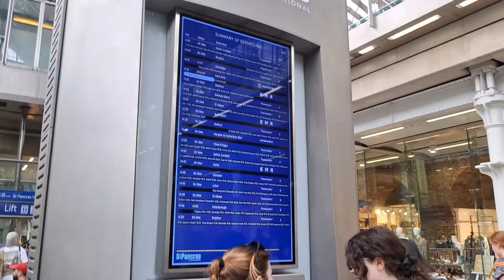محطة القطار🚆الدولية في إنجلترا🇬🇧لندن🇬🇧 سانت بانكراس للتنقل بالقطار🚆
محطة 🚉 القطار في لندن 🇬🇧 بريطانيا 🇬🇧 من اكبر المحطات في لندن 🇬🇧حيث التنقل الدولي بالقطار مع سلسلة قطارات 🚆 فخمة ومريحة في إنجلترا لندن 🇬🇧 شاهد الفديو
افخم محطة القطار🚆الدولية في إنجلترا🇬🇧لندن🇬🇧 سانت بانكراس للتنقل بالقطار🚆
تتميز العاصمة البريطانية لندن بمبانيها الرائعة، وإن كانت أكثرها جاذبية محطة قطارات سانت بانكراس بطرازها القوطي الدرامي وواجهتها الفندقية.
ظهرت محطة سانت بانكراس في بعض الأفلام السينمائية، منها فيلم لتشارلي شابلن وآخر ضمن سلسلة أفلام «باتمان»، وتباينت حظوظ محطة قطارات عبر السنين، فعند اكتمال بنائها عام 1868 كانت الأروع في العاصمة البريطانية على الإطلاق، غير أنها في الستينات من القرن الماضي باتت مهددة بالإغلاق والهدم، لكنها اليوم إحدى أكثر محطات لندن ازدحاما بعد أن ضمّت فندقا فخما.
أُنشئت محطة سانت بانكراس بواسطة شركة «ميدلاند ريلواي» كجزء من خطتها الرامية لمد خطوط السكك الحديدية من شرق البلاد للعاصمة لندن. وافتتحت المحطة عام 1868، ووفرت قطارات لأغلب الجهات في المقاطعات الوسطى وشمال إنجلترا. ولاجتذاب المسافرين ومنافسة غيرها من وسائل المواصلات، قررت شركة «ميدلاند ريلواي» الاستثمار بإنشاء مجمع ضخم للخدمات، وكانت صالة القطارات تتمتع بأكبر سطح لمبنى في البلاد في ذلك الحين. وبمحاذاة مسار القطار بني فندق رائع ضخم، ولأن إنشاء خط السكة الحديد سبق بناء المحطة، فكان من السهل نقل مواد البناء للندن لبناء المحطة ثم الفندق. فمثلا جاءت «جمالونات» الأسقف المعدنية المزخرفة من مدينة ديربيشاير، وجاءت قوالب طوب البناء ذات اللون الأحمر المميز من شرق البلاد (حيث إن لون الطين الموجود في لندن لا ينتج سوى القوالب ذات اللون الأصفر). ويعتبر شعار الشركة أحد أهم جوانب التسويق في القرن التاسع عشر كما هي الحال اليوم، فشعار شركة السكك الحديدية البريطانية «ميدلاند ريلواي» عبارة عن رسم لتنين صغير يعرف باسم «ويفرن»، وهو الشعار الذي ستقع عليه عيناك إن دققت النظر في النقوش الموجودة على أحجار المبنى.
انتعشت المحطة والفندق بسبب الزيادة السكانية في بريطانيا، وكذلك بسبب الرغبة في السفر والترحال. بدأت المشكلات في الظهور في الثلاثينات من القرن الماضي، بسبب عدم احتواء أي من غرف الفندق على حمام خاص، وكان مصدر ضيق للنزلاء، وكانت التكلفة ستصبح باهظة لو أنهم بنوا حماما بكل غرفة. وجرى تحويل الفندق إلى مكاتب إدارية واستمر على هذه الحال حتى الثمانينات. وفي الستينات، تسببت زيادة عدد السيارات الخاصة في تراجع أعداد المسافرين باستخدام القطار، ولذلك جرى تحويل بعض خدمات محطة قطارات بانكراس المتجهة إلى شمال إنجلترا إلى محطة إيستون، بعد أن تحول خط القطار المتجه إلى هناك للعمل بالكهرباء. بعد ذلك أثير مقترح لتحويل باقي الخطوط للعمل بالكهرباء، وإلغاء بل وهدم محطة بانكراس. ولحسن الحظ، دشن كثير من أصحاب النفوذ حملة لإنقاذ المحطة، مما دفع الحكومة إلى إصدار قرار بحفظ المبنى، ووضعت عليه لافتة بهذا المعنى.
عاد المبنى للحياة مجددا مع بداية القرن الحادي والعشرين مع تدشين خدمات قطار «يوروستار» المتجه إلى باريس وبروكسل عام 2007. وانتقلت باقي الخدمات المفترض توجهها إلى شرق البلاد، أو إيست ميدلاند، إلى ملحق جديد للمحطة، واتجهت خدمات «يوروستار» للمحطة القديمة الرائعة ذات السقف المقوس العتيق بعد أن خضعت لعمليات تجديد لتتناسب مع طبيعة الخدمات الجديدة. أخرجت المكاتب من مبنى الفندق وأعيد ترميمه وتوسعته، وأخيرا أضيفت الحمامات للغرف.
يعتبر بداية العام الجديد، أو احتفالات أعياد الميلاد، وقتا مميزا للسفر من خلال المحطة التي تتزين بديكورات بديعة احتفالا بتلك المناسبة. وقبل عامين، تزينت المحطة بشجرة أعياد الميلاد ضخمة
افخم-محطة-قطار-في-انجلترا-لندن
اكبر-محطة-قطار-لندن
محطة-قطار
قطار-دولي-لندن
طريقة-التنقل-في-لندن
محطة-دولية
travel-strain
موقع الفديو لندن بريطانيا 🇬🇧
التواصل الاجتماعي تيكتوك انستقرام نفس الاسم alaa_dessuki